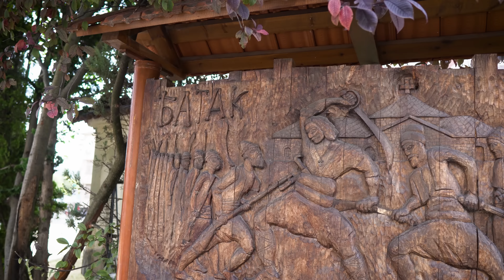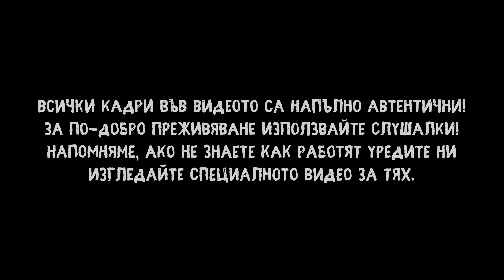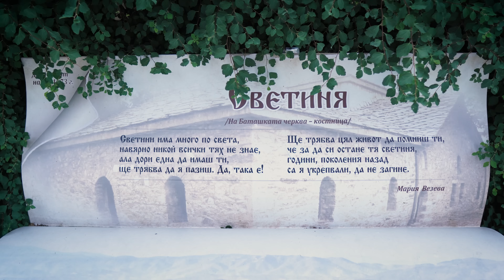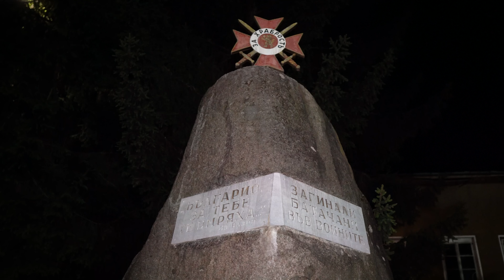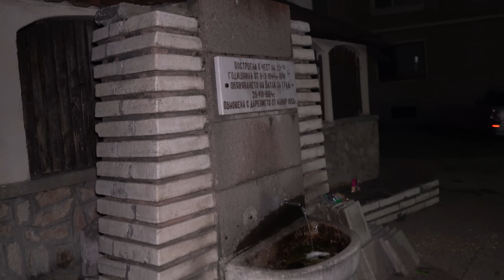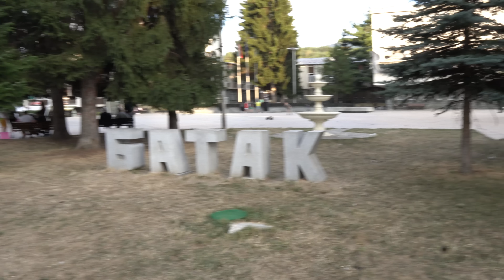Бродят ли ДУХОВЕТЕ от БАТАШКОТО клане? Какво РАЗБРАХМЕ? НОЩ в БАТАК с ФЕНОВЕ (GIVEAWAY)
Здравейте машинки, ПОСЛЕДНИЯТ епизод от "Мистериозни нощи" сезон 3 🌙👻 е ТУК (не тъжете, защото сезон 4 чука на вратата). Той няма да бъде типичният за цяла нощ, а подобен на тези, които правим за Коледа и Хелоуин. Съответно ще сме на мястото само за няколко часа. Идеята ни беше да бъде ЦЯЛА НОЩ (24 часа), но времето и мястото не бяха с нас. Видеото ще е още по-специално, защото за първи път наши фенове ще останат вечерта с нас. По този начин дори и Вие зрителите ще се убедите отново, че всичко това което правим е напълно РЕАЛНО и АВТЕНТИЧНО. Благодарим много на Гери и сестра и за това, че дойдоха.  Нека Ви отведем на едно място, където се е случило най-кървовото и ужасяващо клане в страната - БАТАК. Бродят ли ДУХОВЕТЕ от БАТАШКОТО клане?😱👻 Какво РАЗБРАХМЕ? Готови ли сте за поредното ни напълно РЕАЛНО ПАРАНОРМАЛНО приключение?

Видеото беше адски трудно за снимане заради много оживеното място. Също и заради недружелюбни хора. Нощта стартира с неприятна изненада. Въпреки това емф-то накрая пак започна да играе с ремпода. Определено се усети, че има някаква паранормална активност. Убедихме се, че в БАТАК все още бродят ДУХОВЕТЕ от БАТАШКОТО клане. За финал Гери и Стефан направиха един от най-добрите естес методи до момента.

Какво по-точно успяхме да хванем? Изгледайте цялото видео до края, за да разберете. Пригответе се за поредното ни страховито и мистериозно приключение. Отново си представете, че това е филм на ужасите, но РЕАЛЕН! 👻😊❤️Не забравяйте и бързо да се абонирате за първият канал в България посветено изцяло и само за ПАРАНОРМАЛНО @FunBustersBG  заедно с всички вас да направим по-бързо заветните 50 хиляди абонати (и още много по толкова). ❤️

Огромни благодарности на нашият оператор Дани за прекрасното заснемане и помощ в обработката. Както и за помощта при направата на тъмбнейла. Да не забравите да гледате видеата ни до край (има изненада свързана със следващият сезон) и да се абонирате за канала с камбанката. Вярвайте, това много ни помага! Влагаме адски много усилия и любов в това което правим. А от следващият сезон сме обновили огромна част от цялата ни техника. Това всичко ни коства много време, финанси и труд. Благодарим Ви предварително за подкрепата! ❤️ А сега заповядайте с нас да станете свидетели на първите си по рода напълно реални паранормални приключения достъпни в България.

Може да разгледате и нашият мърч на сайта ни Ако имате въпроси/идеи може да ни пишете и в контактната форма. Благодарим на всички Ви, които ни подкрепяте.

Надали има българин, който да не е чувал за Баташкото клане. За това и няма да Ви разказвам в дейтали потресаващото събитие. В момента се намираме именно в Батак. Сятаме да разследваме цяла нощ всичко наоколо търсейки отново необяснимото. Съдейки по това какво се е случило тук, най-вероятно няма как да не станем свидетели на нещо паранормално.

Ако искате да ни подкрепите може да станете наш член. Там ще качваме разширени версии на нашите епизиди.

Линкове към излезналите до момента епизоди от сезон 3 на "Мистериозни нощи" (заедно с International поредицата).🌙👻